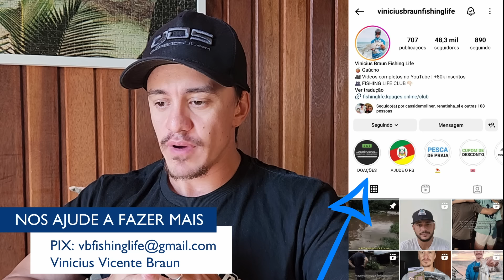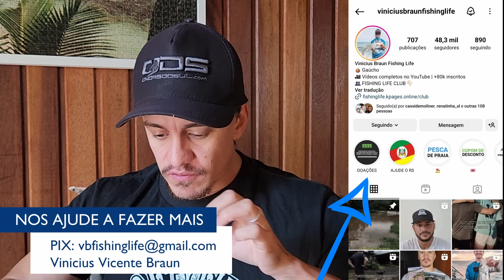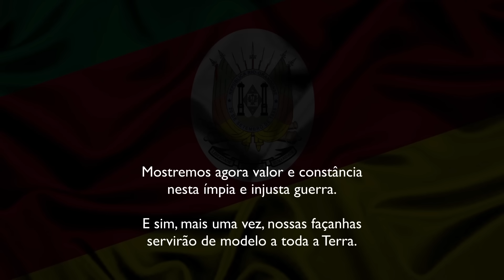A situação do Rio Grande do Sul e como estamos lidando com isso.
Faça uma doação e me ajude a fazer mais!
Titular: Vinicius Vicente Braun